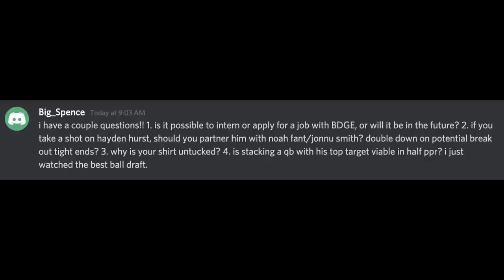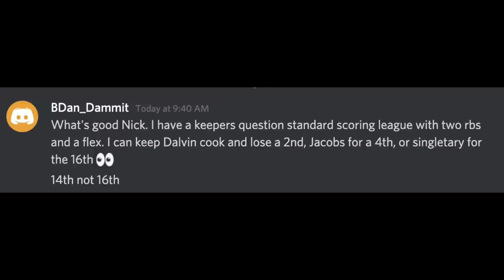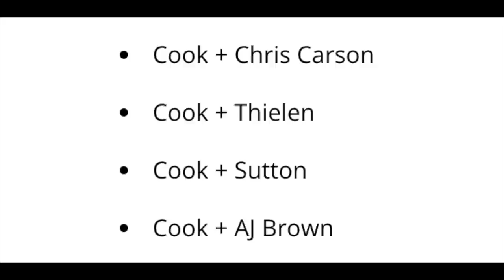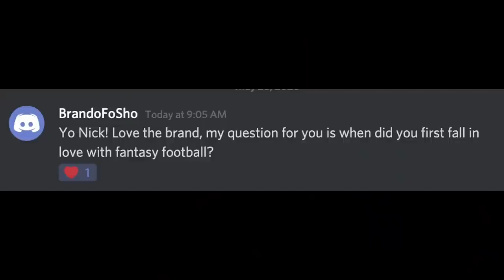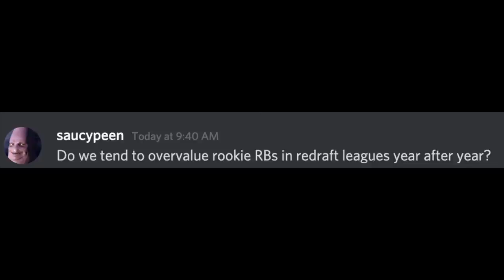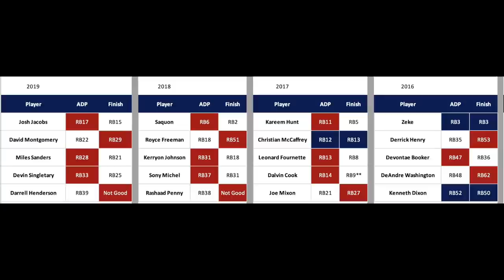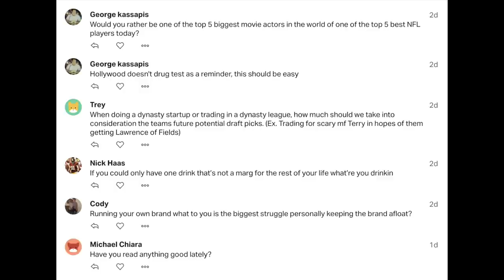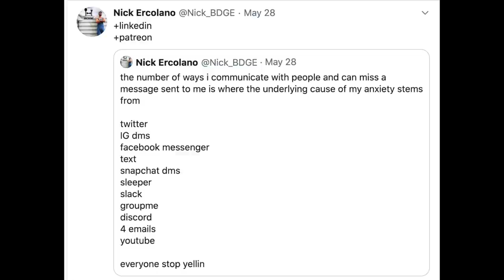2020 Fantasy Football Breakout Tight Ends & Rookie Running Backs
2020 Fantasy Football Breakout Tight Ends & Rookie Running Backs